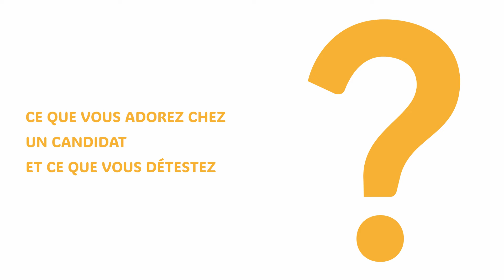Estelle Monteny, Mastère Professionnel Manager en Aménagement et Promotion Immobilière (MAPI), ESPI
Découvrez l'interview d'Estelle Monteny, responsable du Mastère Professionnel MAPI et de Robin Weyenbergh, étudiant du Mastère Professionnel MAPI de l'ESPI.

La séquence d'Estelle Monteny :
00:16 - Pouvez-vous nous décrire votre programme ?
00:49 - Quels sont les enjeux actuels du secteur et des fonctions auxquels votre formation prépare ?
01:19 - Quelles sont les principales forces de votre formation ?
02:33 - Pourriez-vous nous révéler vos secrets de pédagogue ?
03:01 - Que deviennent vos étudiants suite à l'obtention de leur diplôme ?
03:25 - Ce que vous adorez et détestez chez un candidat ?
03:57 - Conclusion : 3 mots pour décrire votre formation

La séquence de Robin Weyenbergh :
04:49 – Qu’est-ce qui t’as attiré dans ce programme et pourquoi l’as-tu intégrer ?
05:17 – Une chose à retenir de ton expérience au sein de la formation ?
05:50 – Un conseil à donner aux étudiants intéressés par la formation ?
06:39 - Conclusion : 3 mots pour décrire ta formation ?